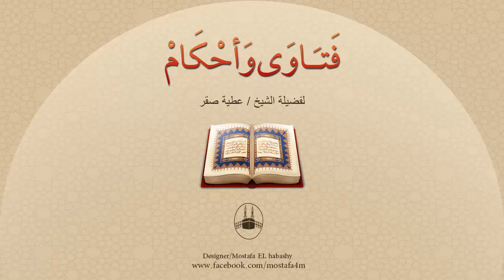ما هى الادعية التى يقولها المسلم اذا خرج من بيته ؟